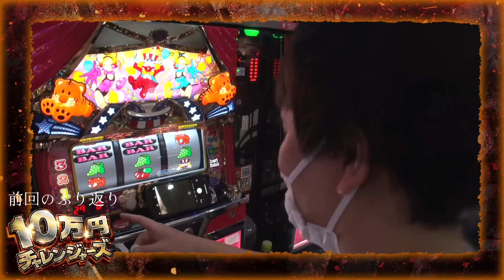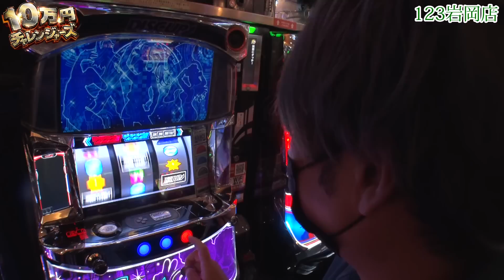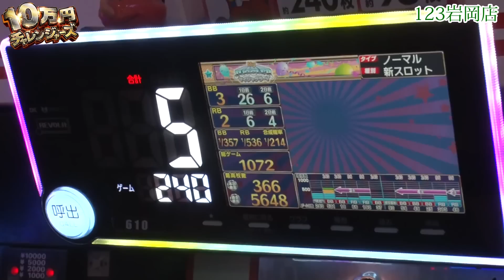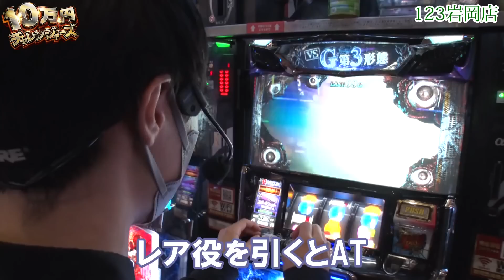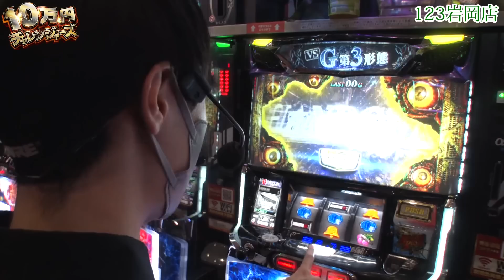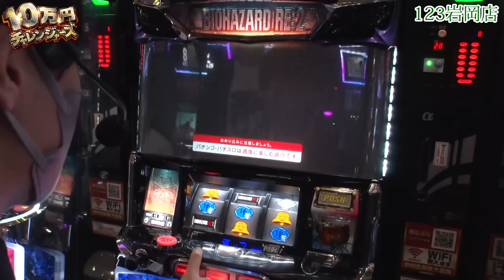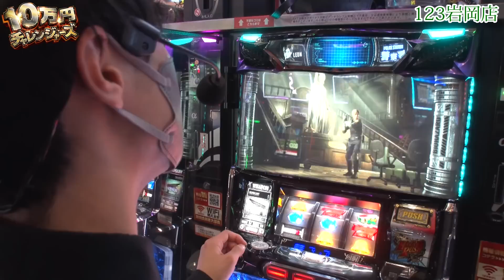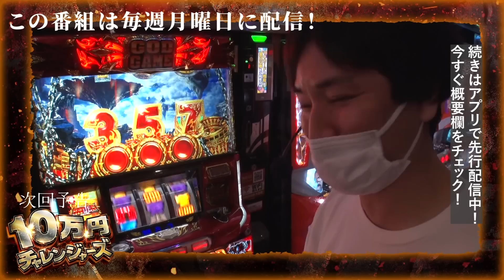【バイオRE2】プロ×3でノリ打ちしたらギャラなくなった。【10万円チャレンジャーズ 第2話(2/4)】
バイオRE:2を打つヨシノブ、マイジャグラーVを打つコウタロー、ディスクアップ2へ移動したワサビ。ガチプロ達がガチで立ち回るが投資はどんどん増えていく地獄…。このままだとギャラ割れ必至!!しかしガチプロ達なら何とかしてくれるハズ!!

■出演者：ワサビ（パチスロ実戦術DVD）
　　　　　コウタロー（JANBARI.TV）
　　　　　ヨシノブ（JANBARI.TV）

10万円チャレンジャーズは毎週月曜日に配信中！